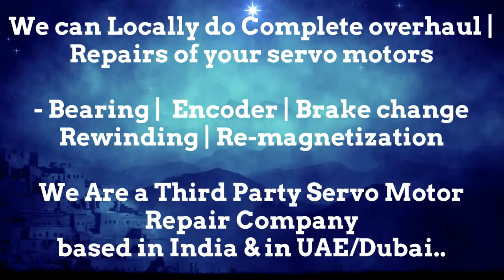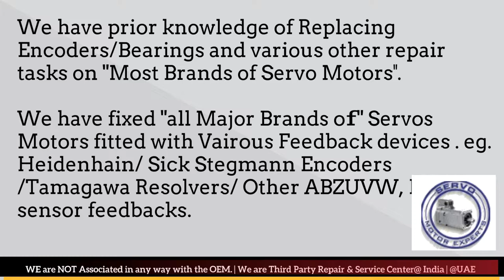How install Tolerans Servo Spares Stock Encoder Align Resolver Angle Adjust Servo Motor Drive